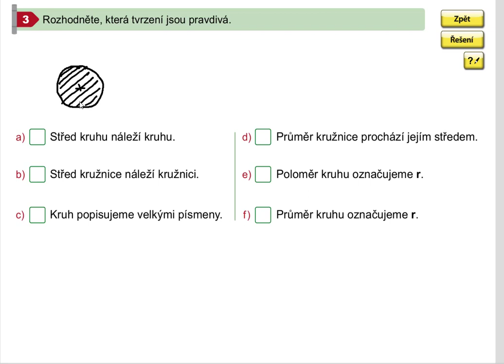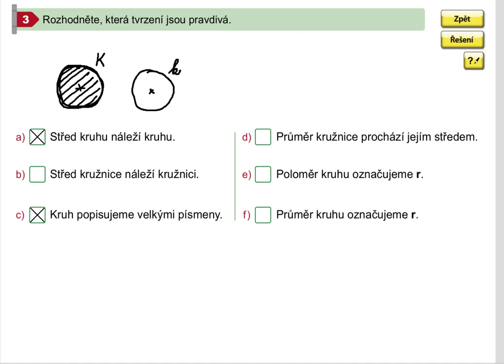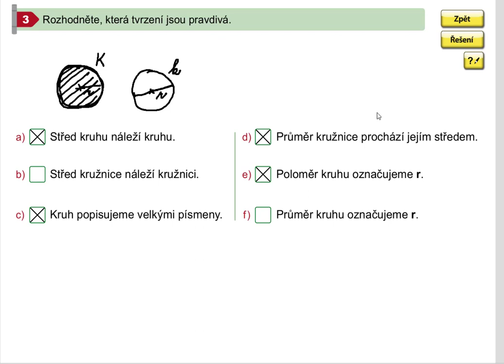Opakování (kružnice, kruh), Geometrie pro 5.roč., str. 11, cvičení 3